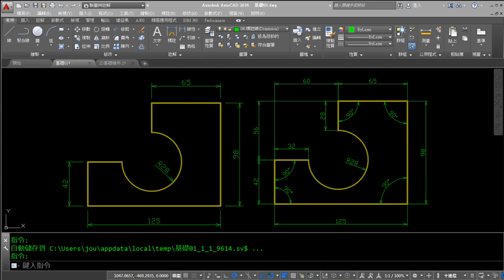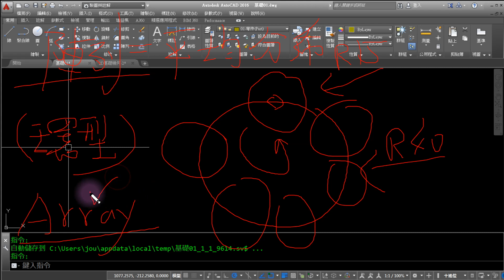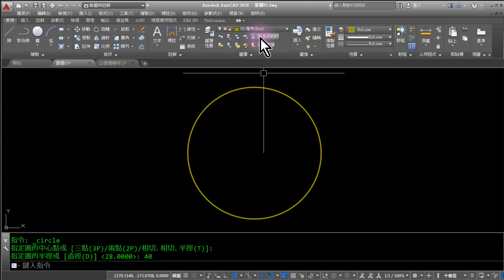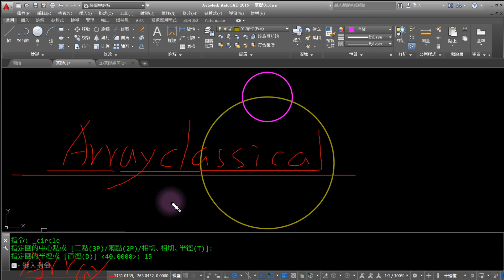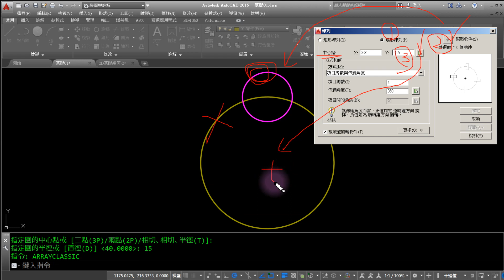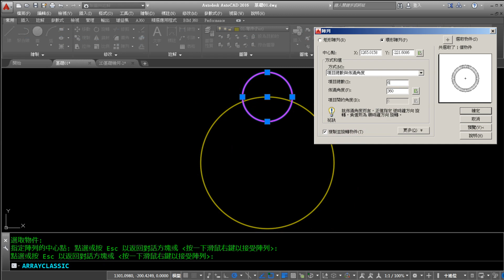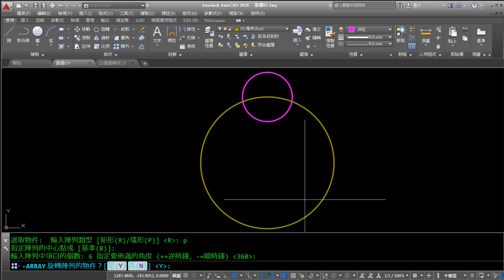AUTO CAD 2D 基礎教學1-20 簡易環型陣列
哈囉~! 我是 Jones 瓊斯。
持續分享AUTO CAD、3DS MAX、REVIT等電腦繪圖軟體教學。
這次我錄製的比較詳細且講得慢，練習需要些耐心。
從零開始基礎學習，一步一腳印。培養工程類電腦繪圖專長。